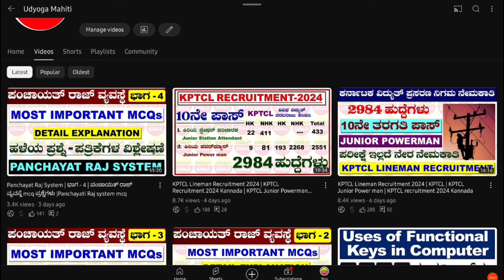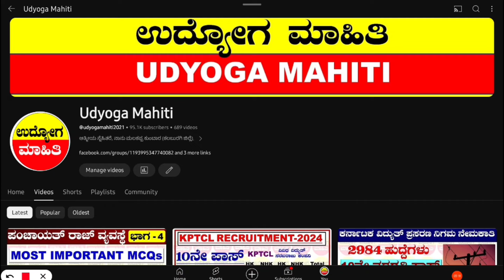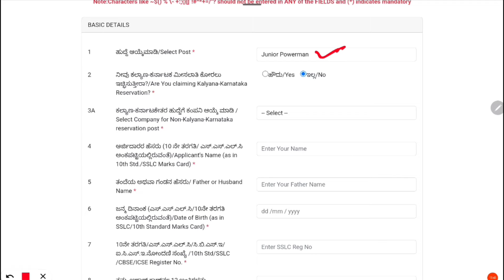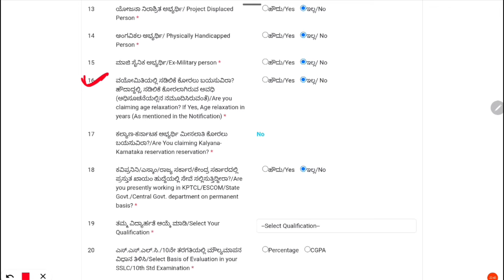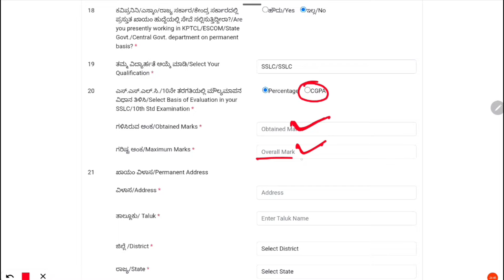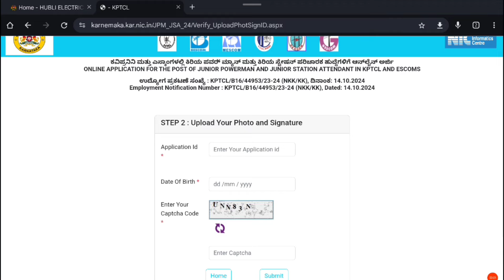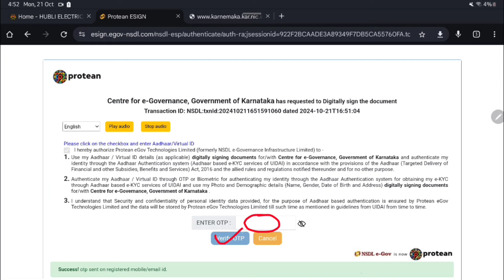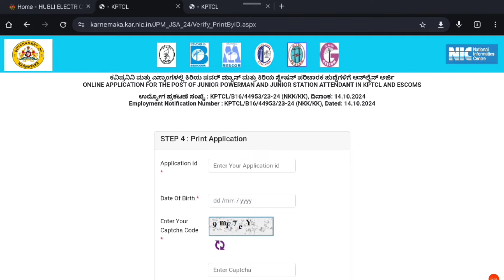How to apply KPTCL online application 2024 | How to apply KPTCL Lineman Recruitment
In this video, i shared complete information regarding "How to apply KPTCL online application 2024 | KPTCL | How to apply KPTCL Lineman Recruitment".  If you watch this video till end you come to know "important dates, vacancy details, age criteria, education criteria, application fee details, selection process, syllabus etc of the concerned job.
ಅರ್ಜಿ ಹಾಕಿ ಕೊಡಲಾಗುವುದು
ಸೇವಾ ಶುಲ್ಕವನ್ನು  70 ರೂಪಾಯಿಗಳು ನಿಗದಿಪಡಿಸಲಾಗುತ್ತದೆ. ಸೇವಾ-ಶುಲ್ಕವನ್ನು PHONE-PAY (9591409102) ಮೂಲಕ ಪಾವತಿ ಮಾಡಿ ನಿಮ್ಮ Documentsಗಳನ್ನು Whatsapp ಗೆ (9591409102) ಕಳುಹಿಸತಕ್ಕದ್ದು.

ಬೇಕಾಗುವ ಅವಶ್ಯಕ ದಾಖಲಾತಿಗಳು
1. ಹತ್ತನೆಯ ಅಂಕಪಟ್ಟಿ
2. ಜಾತಿ ಮತ್ತು ಆದಾಯ ಪ್ರಮಾಣ ಪಾತ್ರ
3. ಮೀಸಲಾತಿಗೆ ಸಂಬಂಧಿಸಿದ ಪ್ರಮಾಣ ಪತ್ರಗಳು
 (ಉದಾ: ಗ್ರಾಮೀಣ ಮಾಧ್ಯಮ, ಕನ್ನಡ ಮಾಧ್ಯಮ, ಅಂಗವಿಕಲ ಇತ್ಯಾದಿ)
4. ನಿಮ್ಮ ಫೋಟೋ ಮತ್ತು ಸಹಿ (ಪಿಡಿಎಫ್ ನಲ್ಲಿ ಕಳುಹಿಸಬೇಕು)
5. ನಿಮ್ಮ ಮೊಬೈಲ್ ಸಂಖ್ಯೆ ಮತ್ತು ಈ-ಮೇಲ್ ಈದ್
6. ಆಧಾರ್ ಕಾರ್ಡ್
ಎಲ್ಲಾ Documentsಗಳನ್ನು ಫೋಟೋ ಮತ್ತು ಸಹಿ ಒಳಗೊಂಡಂತೆ PDF format ನಲ್ಲಿ ಕಳುಹಿಸಬೇಕು.

ನೀವು ಸೇವಾ-ಶುಲ್ಕ ಪಾವತಿ ಮಾಡಿದ 30 ನಿಮಿಷದೊಳಗೆ ನಿಮ್ಮ ಅರ್ಜಿ ಸಲ್ಲಿಸಲು ಪ್ರಾರಂಭಿಸಲಾಗುವುದು.

how to apply kptcl online application 2024
how to apply kptcl online application 2024 in kannada
how to apply kptcl
how to apply kptcl application
how to apply kptcl recruitment 2024
how to apply kptcl kannada
kptcl recruitment 2024 how to apply
kptcl apply online 2024
kptcl recruitment 2024 kannada how to apply online
kptcl online application
kptcl how to apply
hescom recruitment 2024 how to apply
hescom recruitment 2024 apply online
KPTCL
HESCOM
BESCOM
CESCOM
MESCOM
GESCOM
sarkari naukri
udyoga mahiti